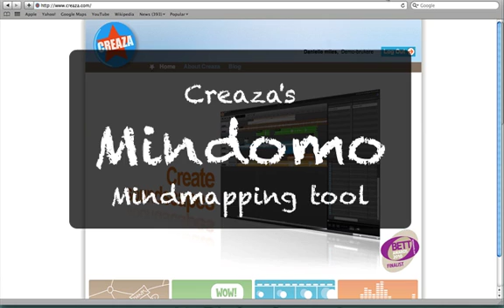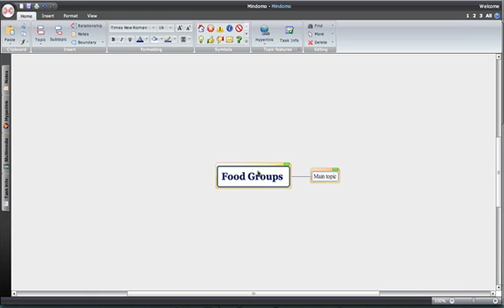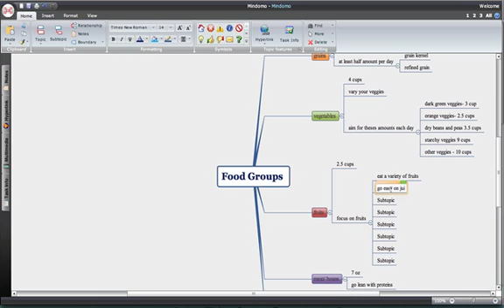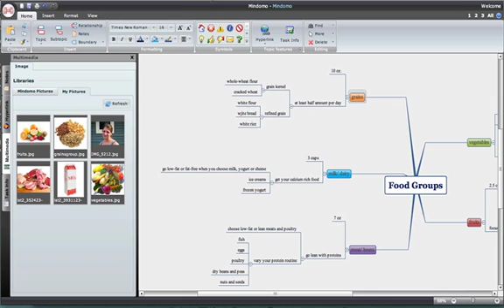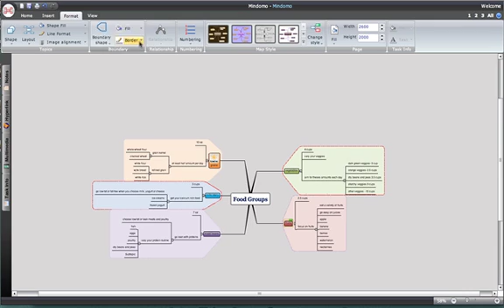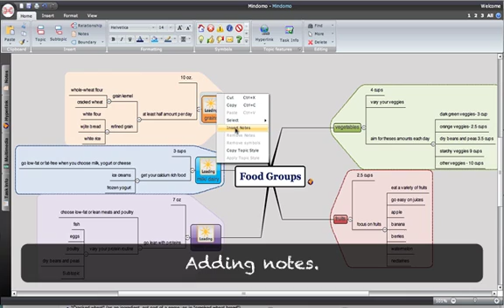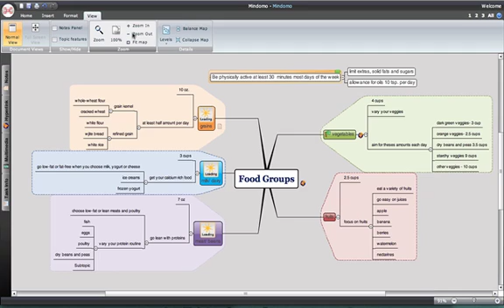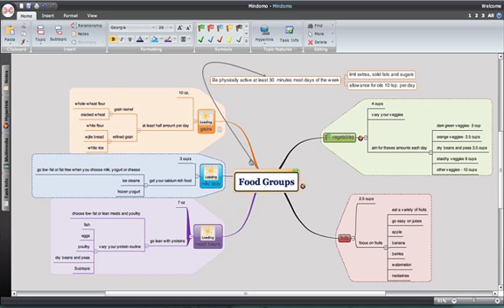Mindomo Tutorial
How to create mindmaps and use Creaza's Mondomo, step-by-step